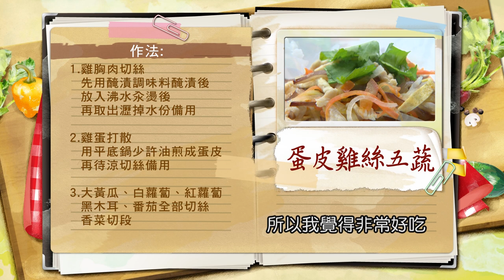柯俊年：家常料理簡單好滋味，爽脆鮮甜吃進健康：蛋皮雞絲炒五蔬【健康好生活】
38頻道 年代MUCH台
每周一 ~ 周五